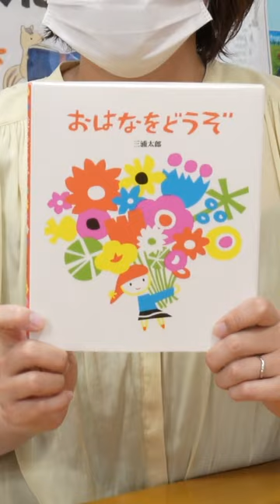おはなをどうぞ💐絵本紹介431回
作品名:おはなをどうぞ 著者名:三浦太郎 出版社:のら書店

YAHOO!JAPANクリエーターズに絵本の記事を書いています